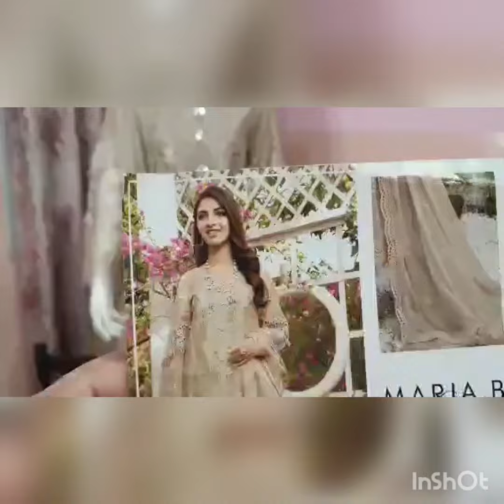Maria b luxury lawn collection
MARIA B LUXURY lawn COLLECTION One of the Most demanding  collection
Stiched unstich both available
We delivered worldwide
For Order and more details please come on WhatsApp